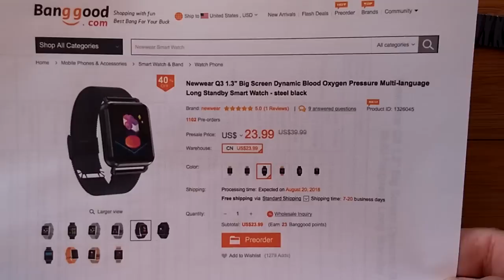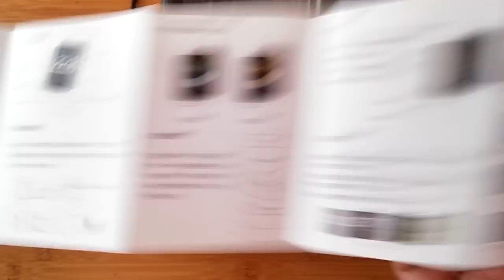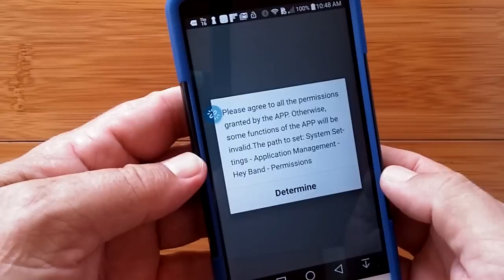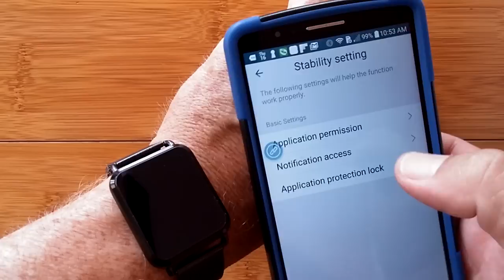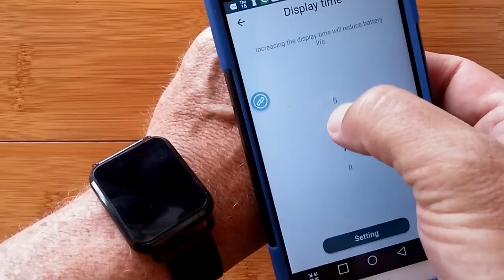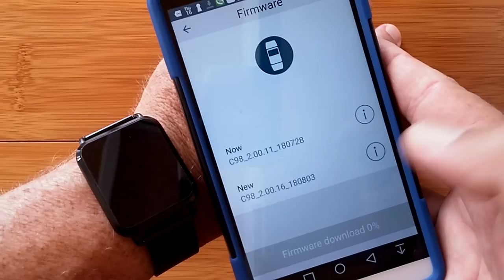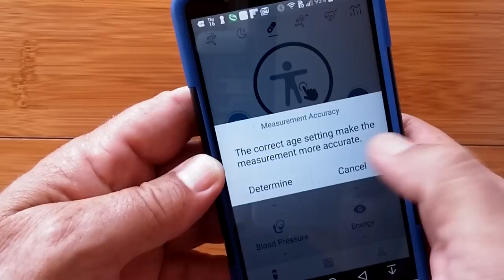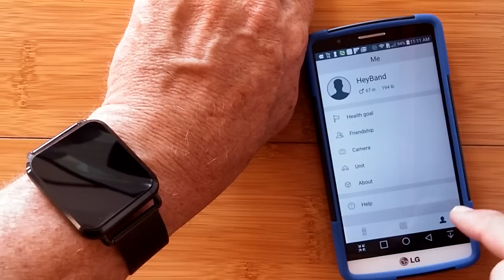Newwear Q3 IP67 Waterproof Blood Pressure Health/Sports Fitness Smartband: Unboxing & Review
This Q3 smartwatch has been provided by Banggood for review. Many thanks to our viewers for making this YouTube site popular and to Banggood for their support. If you are interested in purchasing this Q3 smartwatch, please use the link listed above. It will help us receive more watches to review for you in the future. Thanks!

NOTE: App appears to no lonber be in the Google Play Store.

DESCRIPTION:
This is a solidly built health/fitness band with an optional metal band. It offers a one button physical exam measurement from the tethered app, which is great because you get your heart rate, blood pressure, blood oxygen and fatigue level from one 30 second measurement. It also supports the normal compliment of features seen in this style of product, together with a colorful 3D graphic interface.

BIOMETRIC MEASUREMENT WARNING: This device claims to read Blood Pressure without using a cuff to measure actual Blood Pressure directly. The accuracy of the readings HAVE NOT BEEN VERIFIED and MAY NOT BE ACCURATE. As such, you are advised to proceed with caution and to *NOT* rely upon Blood Pressure readings from this or any similar devices for making decisions regarding your medical condition or health. Fitness/Health watches/bands offering biometric measurements such as heart rate, Blood Pressure, blood oxygen, fatigue, breath rate, etc., should be considered supplemental to seeking true and accurate readings taken under optimal conditions by trained professionals using accurate, calibrated equipment. If you feel concerned about your health, do not self-diagnose, especially from using inexpensive, uncalibrated non-medical wearable devices such as this one. Seek proper medical advice. Enjoy your new toy, but remember, it is a toy.

SMARTWATCH RESOURCE CENTER: Compare Android watch features and specs, look up the appropriate tethering app for many different watches, check out various recommended apps for Android smartwatches, see common Android watch FAQs, and more.